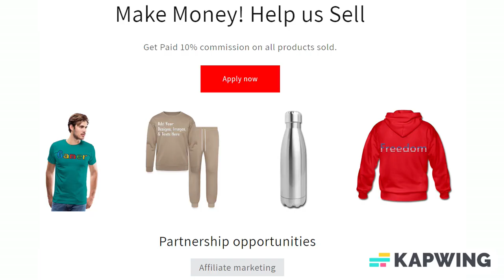Customizable Full Color Panoramic Mug add your own photos, images, designs, quotes, texts and more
Customize your Full Color Panoramic Mug with your own photos, images, designs, quotes and more for just $5.00! Also choose from over 50,000 free premade designs, from many different categories as well. Apparel/Accessories and Customized products or from the customizer, Fulfillment takes 2–7 business days to ship and arrive.

A colorful companion for your morning brew. This classic mug is both solid and handy. It will stand out in the office or at the breakfast table whenever you enjoy your tea or coffee. It may not come with sugar, but believe us, this mug is sweet!

*100% ceramic | Capacity: 11 fl.oz. Scratch-proof and UV-resistant
*Holding capacity:10 fl oz
*Lead & Cadmium free
*Hand wash only. Non-microwaveable.
*Imported, printed and processed in the USA

About us